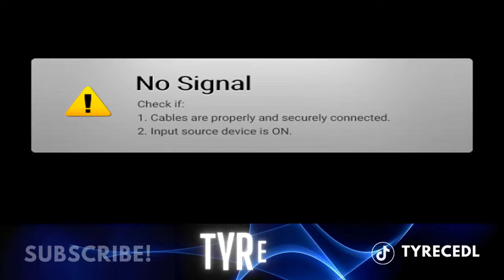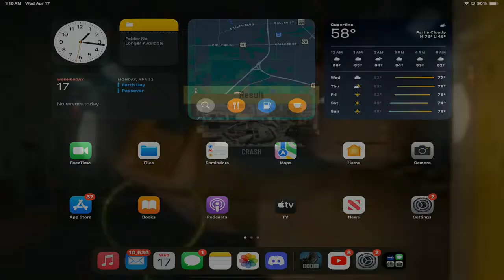Grinding To Leaderboard Before Rank Reset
hit that sub and like button yo